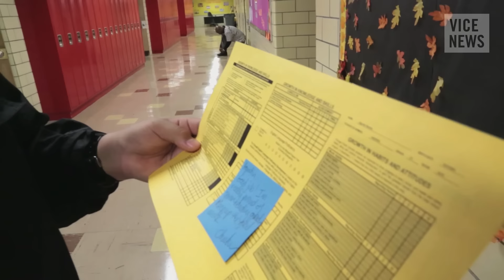When You Decide to Run Away From Home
Crystal runs away from home leaving her mother to fear for the worst. Agustin visits the doctor to discuss a potentially life threatening surgery to fix a deformation in his face, but makes progress back at school dealing with his anger issues brought on by bullying from other kids.

On Chicago's West Side, there is a school for the city's most at-risk youth — the Moses Montefiore Academy. Most of the students at Montefiore have been kicked out of other schools for aggressive behavior, and many have been diagnosed with emotional disorders.

Last Chance High takes viewers inside Montefiore's classrooms and into the homes of students who are one mistake away from being locked up or committed to a mental hospital.